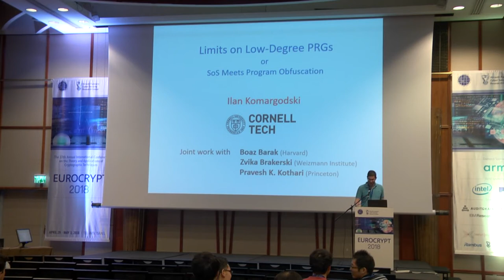too short MTS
Paper by Boaz Barak and Zvika Brakerski and Ilan Komargodski and Pravesh K. Kothari, presented at Eurocrypt 2018.